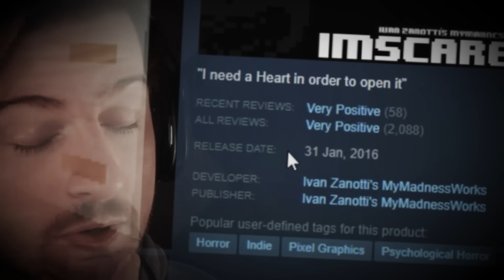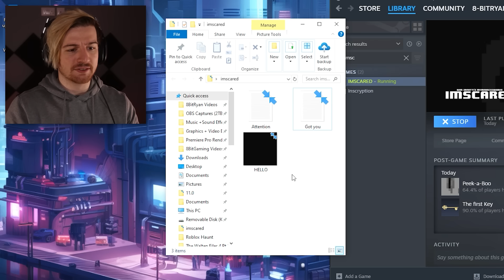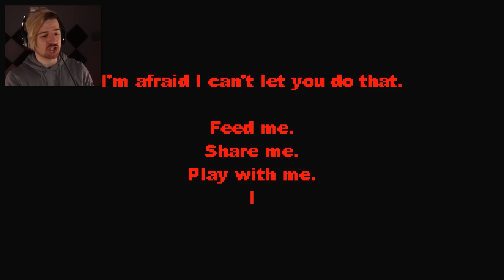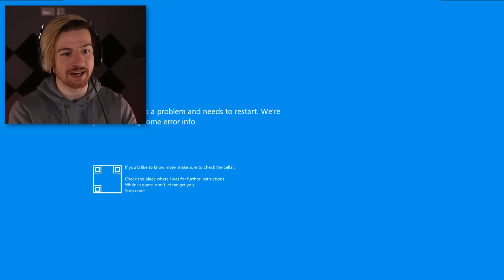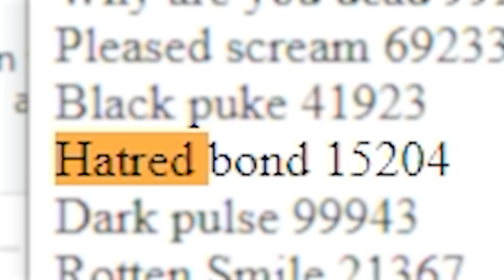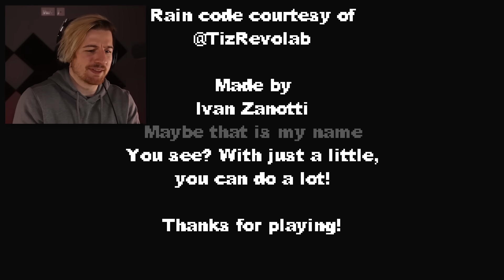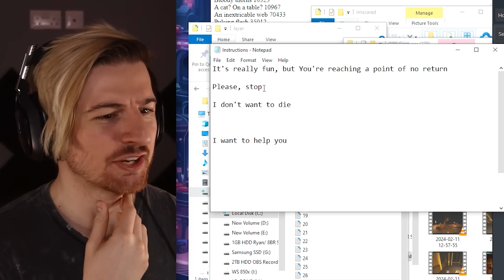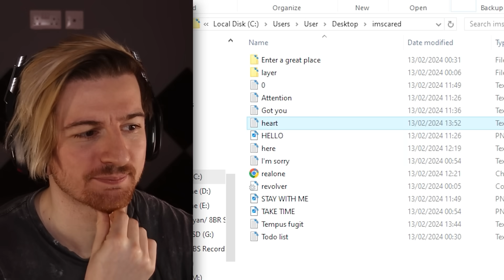THIS GAME ACTS LIKE A LIVING VIRUS ON MY PC.. - IMSCARED (Full Game)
Welcome to a game called IMSCARED. This game makes you experience it in a completely different way than usual. This game literally feels like a virus..